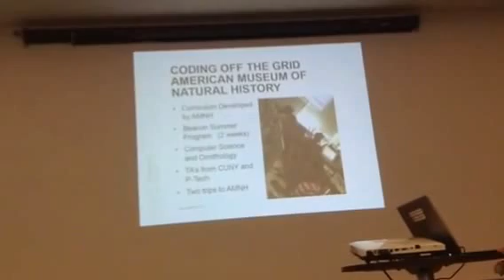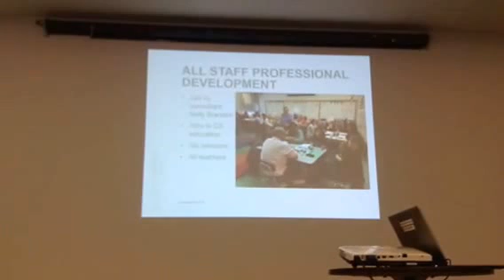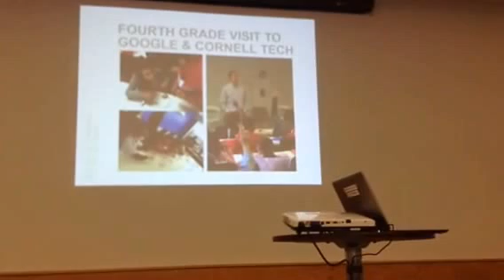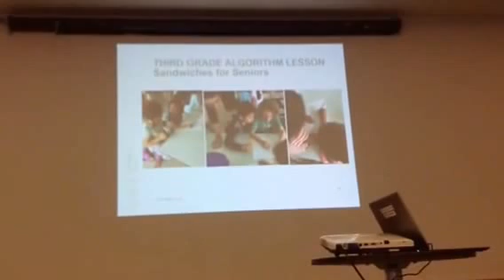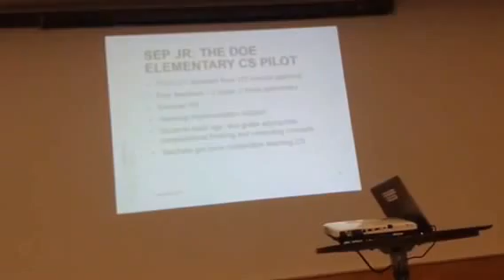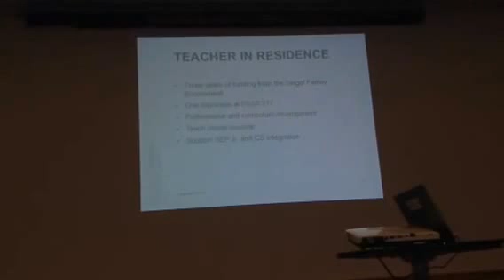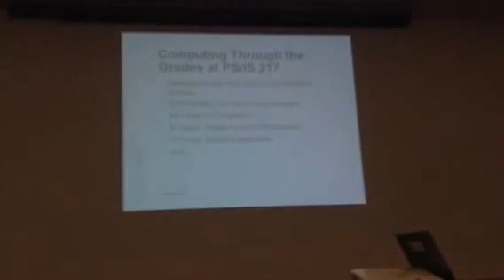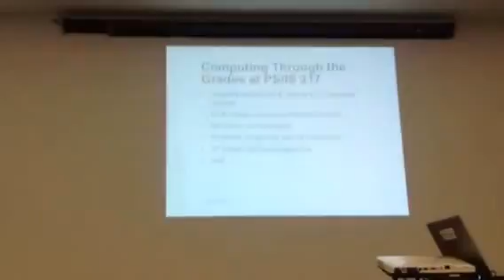Roosevelt Island Cornell Tech June 2016 Community Update - Education Partnership With PS/IS 217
June 13 Roosevelt Island Cornell Tech Town Hall Community Update. Cornell Director of K-12 Education Diane Levitt describes education partnership with Roosevelt Island's PS/IS 217.